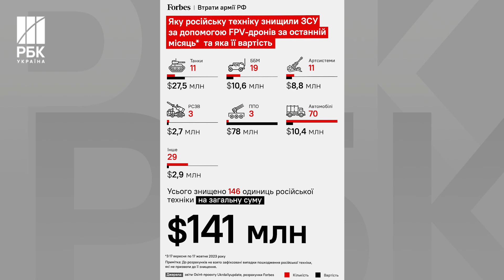Як в тирі: за місяць українські FPV-дрони знищили російської техніки на понад $140 млн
Дані Osint-аналітиків показують, що близько 35% цілей ЗСУ знищують за допомогою FPV-дронів. Тільки за місяць із 17 вересня по 17 жовтня Сили оборони з їх допомогою знищили 146 одиниць техніки РФ вартістю 141 мільйон доларів! Здебільшого FPV-дрони знищують автомобілі, спецтехніку та легкі броньовані машини росіян. Однак трапляються і жирніші “улови” - дорогі танки або комплекси ППО. Наприклад, минулого місяця найдорожча втрата окупантів – комплекс ППО «Тор» вартістю 60 млн доларів.